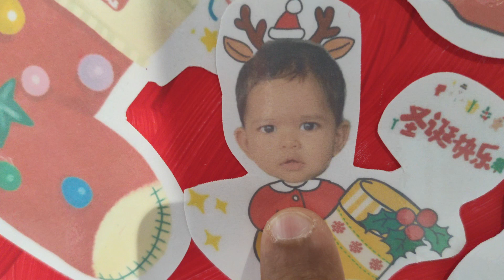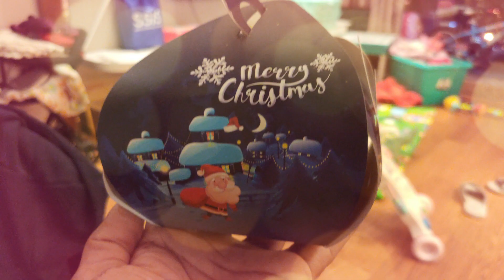Christmas Vibes 2021 from CHINA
Christmas vibes 2021

Vlog Kit
Camera - Fujifilm XT4,GoPro9,Mi9
Mic: Saramonic Blink 500
Editing:Filmora9
Laptop: ASUS TUF GAMING FX505DT 15.6" FHD 120Hz  GTX1650,4GH Graphics(Core i7 9th Gen) 16GB RAM